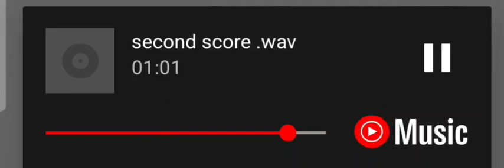Second original score-Julie Geoghegan